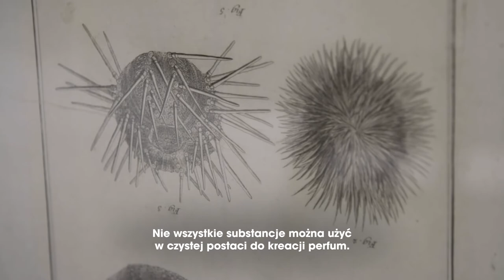Jak powstają perfumy Hermès? Opowiada ich twórczyni - Christine Nagel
Christine Nagel, twórczyni zapachów marki Hermès opowiada, jak dobiera kompozycje i dlaczego naturalne składniki są najlepsze.